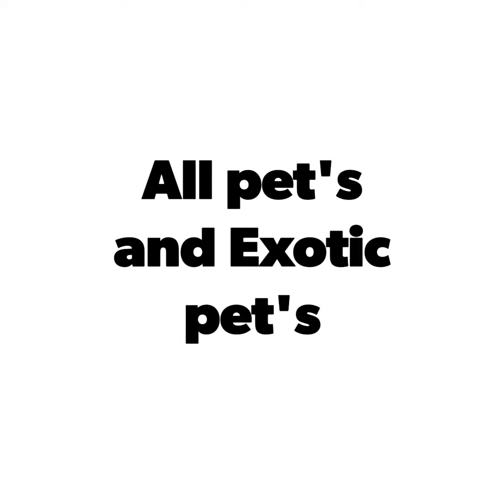All pet's and Exotic pet's 99101 37991 New Delhi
Beloved Pets World  Pet Store in Delhi, India · Dog Walking  Service · Pet Boarding Service · Pet Supplies · Dog adoption and pet care. Beloved pets World is a Delhi based leading pet store in South Delhi for all your pet needs.